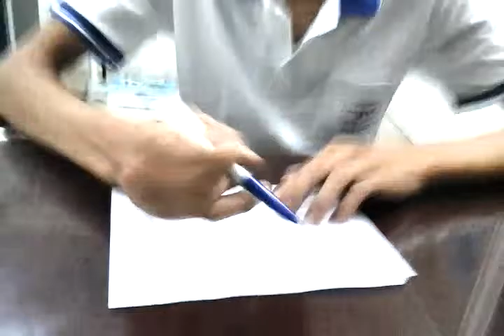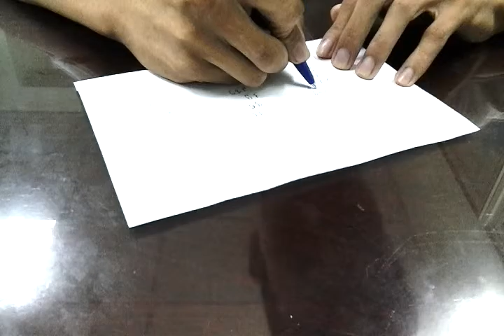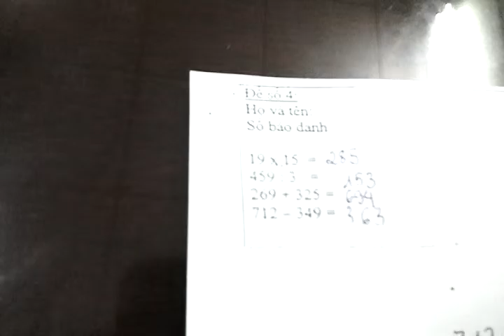PHUONG DUC MANH CX1153